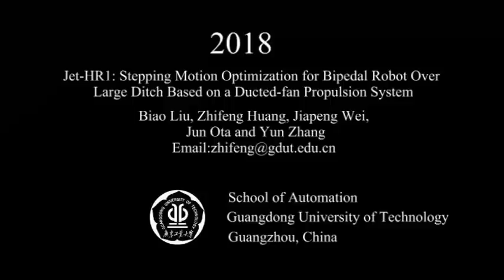Bipedal Robot Uses Jet-Powered Feet to Step Over Large Gaps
“Jet-HR1: Two-dimensional Bipedal Robot Step Over Large Obstacle Based on a Ducted-fan Propulsion System,” by Zhifeng Huang, Biao Liu, Jiapeng Wei, Qingsheng Lin, Jun Ota, and Yun Zhang from Guangdong University of Technology in China, was presented at the 2017 IEEE International Conference on Humanoid Robotics.